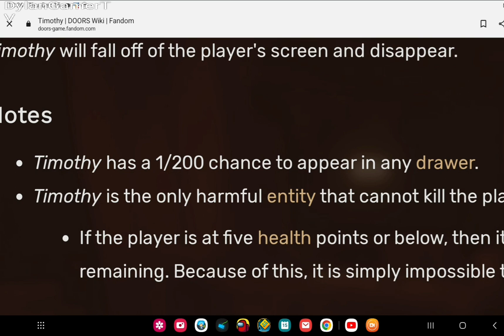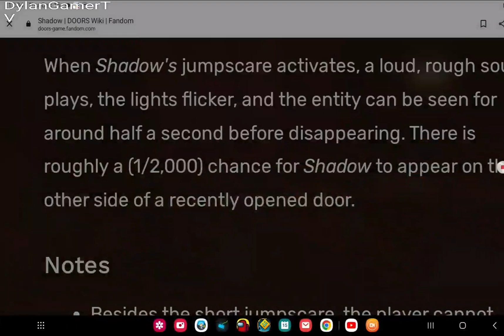TOP DOORS LUCKIEST MOMENTS!